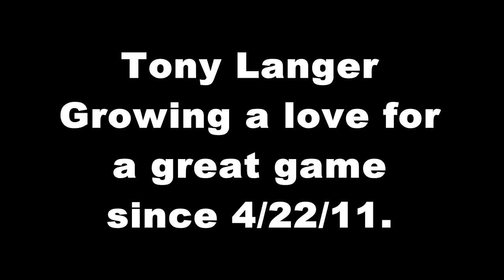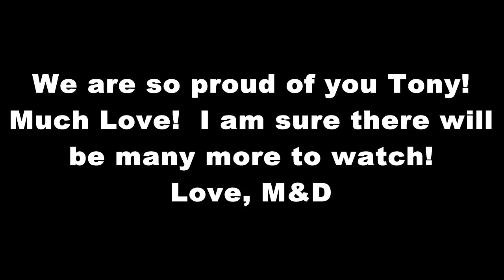Tony's early goals.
Some early goals for Tony to watch on game days.